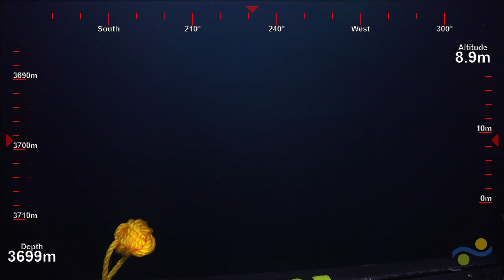ROV SuBastian Dive 193 Pescadero Basin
This is the eleventh dive of the PescaderoVentDiving expedition. The team will be taking ROV SuBastian to a depth of 3600m to collect biological, geological and water samples from various active venting areas.